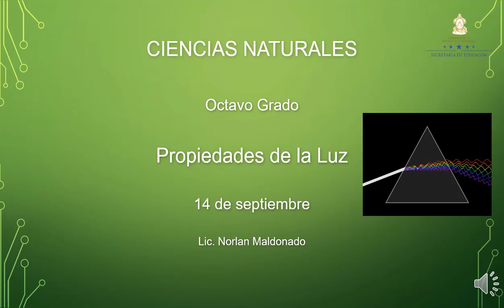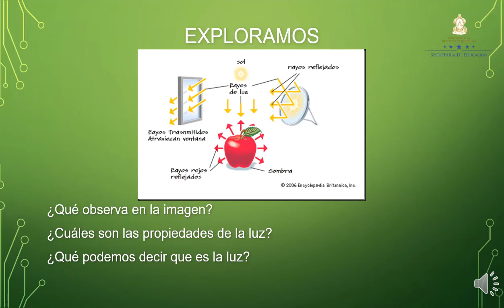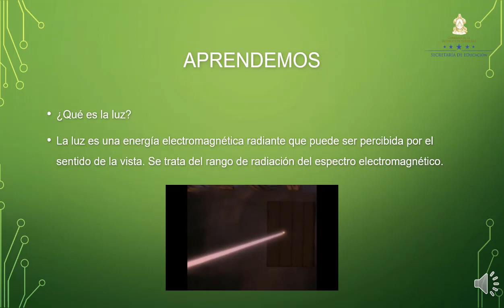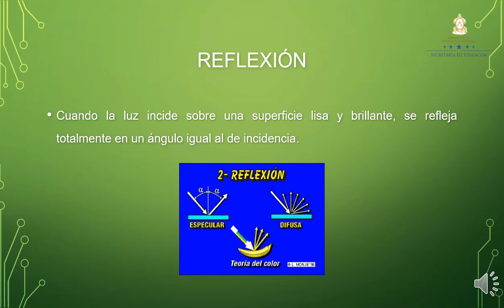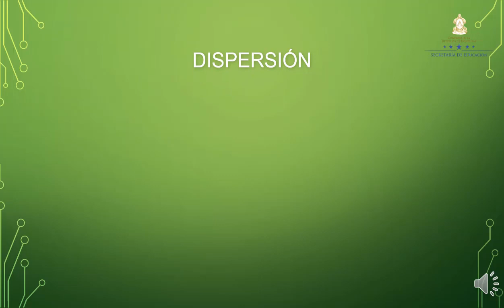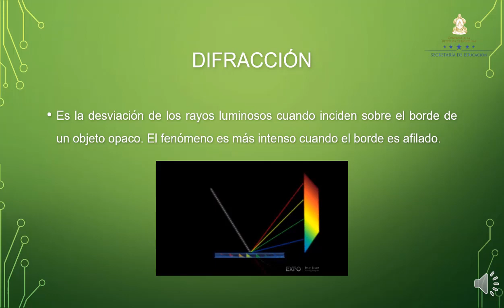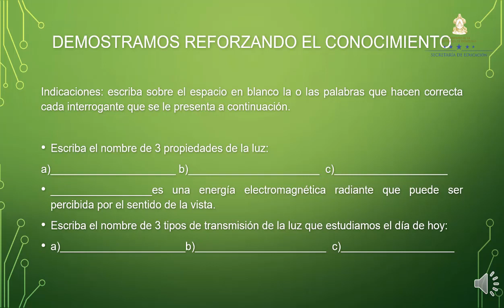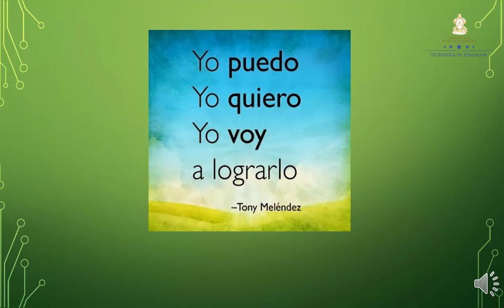Propiedades de la luz – Octavo Grado – Ciencias Naturales